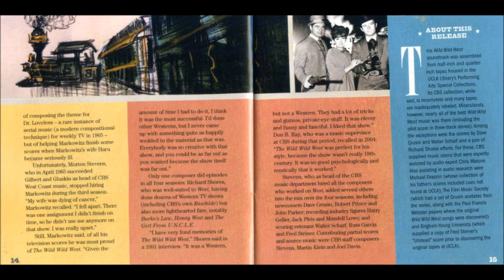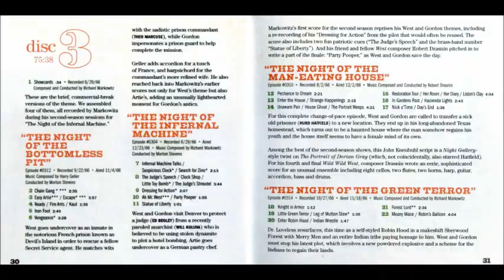les mystéres de l'ouest ( run'west'run 'o'oreilley's plan 1965